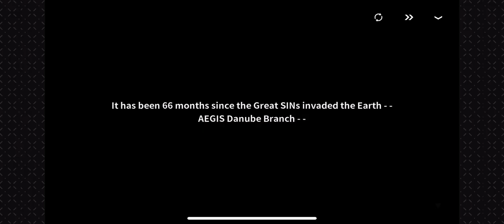Haze Reverb | First gameplay | mobile game